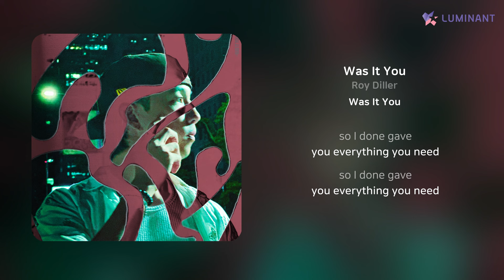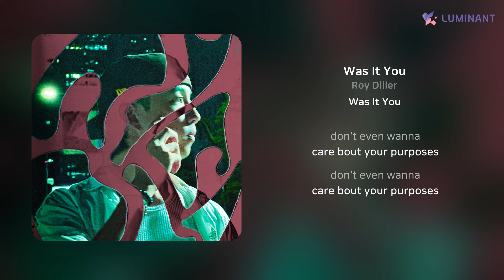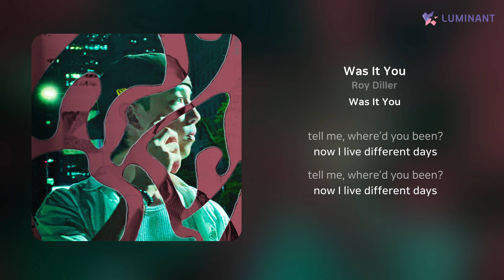Roy Diller - Was It You | 가사 (Lyrics)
Artist: Roy Diller
Track: Was It You
Album: Was It You
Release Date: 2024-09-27